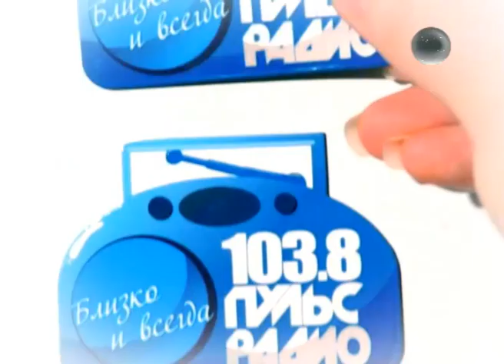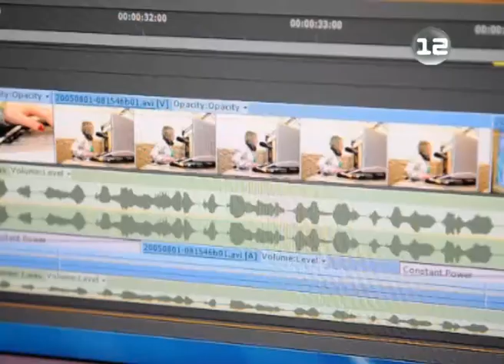Предпоследний предновогодний уик-энд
Умеренно тепло!

Так можно охарактеризовать погоду, которая установится в регионе в предпоследний уик-энд 2013-го года. Если сегодня днем синоптики обещают до -10, то в выходные температура воздуха будет в районе комфортных -5 градусов.

При этом будет дуть юго-западный ветер, будет облачно, с прояснениями, возможны небольшие осадки в виде мокрого снега. Ночью воздух будет выхолаживаться до -10 градусов.

Такая погода максимально комфортна для прогулок, как в городе, так и в пригороде, например, на лыжах! В субботу, кстати, официально стартуют предпраздничные гуляния, - сообщили в мэрии Йошкар-Олы. Горожан ждут на центральной ёлке, установленной на площади Ленина.

Эти выходные - самое время, пока еще без спешки, начать готовится к празднованию нового года. Так, в субботу в городе начнется торговля ёлочками, на 14 специально отведенных для этого площадках.

К гигантским выручкам готовы и супермаркеты Йошкар-Олы, где в это время года - традиционный ажиотаж. Кстати, продукты с длительным сроком хранения лучше закупить заранее.

Дело в том, что в следующую субботу, 28 декабря, передвигаться по городу, практически целый день будет проблематично. Из-за проведения эстафеты Олимпийского огня, движение всех видов транспорта, включая и общественный, будет закрыто не только в центре города, но и в Сомбатхее.

Впрочем, делать покупки, без спешки и толчеи можно и по ночам.